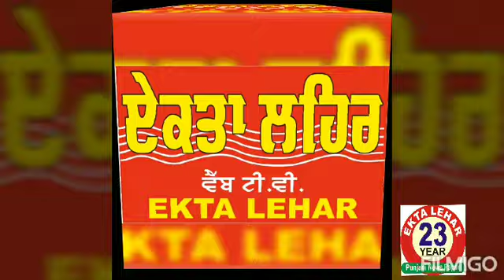ਹਮੇਸ਼ਾ ਸਮਾਜ ਸੇਵਾ ਨਿਸਵਾਰਥ ਹੋ ਕੇ ਕਰਨੀ ਚਾਹੀਦੀ ਹੈ-ਮੁਨੀਸ਼ ਧੀਰ